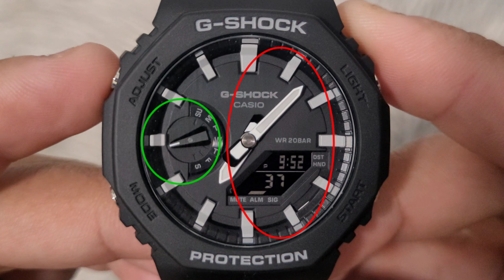Casio GShock Saat GA2100 GM2100 5611 Sıfırlama | Saat kollarının kalibrasyonu (senkronizasyon) 🇹🇷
Yeni Video: Casio G-Shock (CasiOak) Sıfırlama (Senkronizasyon).

Casio g-shock ga2100 veya gm2100 saatinizi (modül 5611) sıfırlama (senkronizasyon) yöntemi aşağıdadır. Analog kollar (saat ve dakika kolları) ve saatin dijital saati eşleşmiyorsa, haftanın günü kolu haftanın doğru gününü göstermiyorsa veya pili değiştirdikten sonra sıfırlama yapmanız gerekecektir.

Casio G-Shock Modülü 5611 Saat Kollarını Ayarlayın.
Gshock GA2100 ve GM2100 saati senkronize olmuyor.
Casio g-shock ga2100 nasıl senkronize edilir.
Gshock saat kolları kalibrasyonu

Bu, aşağıdaki modeller dahil olmak üzere tüm CasiOak G-Shock Protection (Octagon G-Shock Watch) modülü 5611'de çalışacaktır:
GA-2100-2A
GA-2100-5A
GA-2100-7A
GA-2100HC-2A
GA-2100HC-4A
GA-2100SKE-7A
GA-2100ET-2A
GA-2100ET-8A
GA-2100SU-1A
GA-2100SU-3A
GA-2100SU-9A
GA-2100THB-7A
GA-2100-1A
GA-2100-1A1
GA-2100-4A
GM-2100-1A Metal
GM-2100B-3A Metal
GM-2100B-4A Metal
GM-2100N-2A Metal
GA-2100-1A1ER Sekizgen
GA-2100SKE-7AER
GA-2100VB-1A
GA-2100RC-1A

GM-B2100BPC-1A
GM-B2100PC-1A
GA-2100NC-3A
GA-2100GB-1A
GA-2100P-1A
GA-2100SB-1A
GMA-S2100MD-1A
GMA-S2100MD-4A
GMA-S2100MD-7A
GMA-S2100P-4A
GMA-S2100PG-4A
GMA-S2140RX -7A
GMA-S2100BS-3A
GMA-S2100BS-4A
GMA-S2100BS-7A
GA-2100FF-8A
GA-2110SL-4A4
GA-2110SL-4A7
GA-2100RC-1A
GA-2100RGB-1A
GM-2100BB-1A
GM-2100C-5A
GM-2100CB-1A
GM-2100CB-3A
GMA-S2100GA-1A
GMA-S2100GA-3A
GMA-S2100GA-7A
GA-21 00FT-8A GM-2140GEM-2A GM-S2140GEM-9A GMA-S2100BA-2A1 GMA-S2100BA-2A2 GMA-S2100BA-3A GMA-S2100BA-4A GAE-2100WE-3A GA-B2100BNR-1A GA-2110SC-4A GA-2100SS -1A GM-B2100BD-1A GM-B2100D-1A GM-B2100GD-5A GM-2100G-1A9 GM-S2100GB -1A
GM-S2100BR-5A
GMA-S2100SK-1A
GMA-S2100SK-2A
GMA-S2100SK-4A
GMA-S2100SK-7A
GA-2100NN-1A
GA-2100BWP-2A
GA-B2100-1A
GA-B2100-1A1
GA-B2100-2A
GA-B2100-3A
GA-B2100C-9A
GA-2100BP-1A
GM-2100MF-5A
GM-S2100MF-1A

GA-2100 Seri
GM-2100 Serisi (Altın, Metal)
GM-S2100 Serisi
GA-B2100 Serisi
GM-B2100 Serisi
GMA-S2100 Serisi